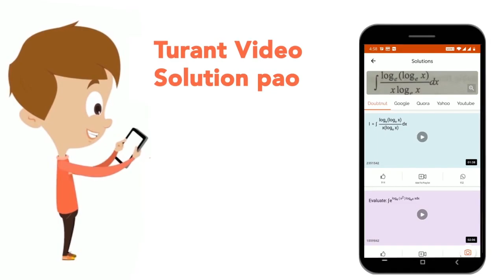Let theta be the angle between the planes P_(1):vec r . (hat i+hat j+2hat k)=9 and P_(2): vec r ...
Let theta be the angle between the planes P_(1):vec r . (hat i+hat j+2hat k)=9 and P_(2): vec r . (2hat i-hat j+hat k)=15.Let L be the line that meets P_(2) at the point (4,-2,5) and makes an angle theta with the normal of P_(2).If alpha is the angle between L and P_(2),then (tan^(2)theta)(cot^(2)alpha) is equal to
Class: 12
Subject: MATHS
Chapter: JEE MAINS 2023 JAN ACTUAL PAPER
Board:IIT JEE

👉 Have Any Query? Ask Us.